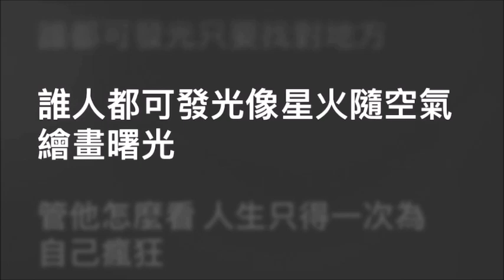凡星 男key 結他伴奏 (消音去人聲版) Guitar version MC key 張天賦 (有歌詞 輕微延遲) lyric unmatch v0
凡星 陳蕾 原唱
Copyrights belongs to Relevant Party

做甚麼都不被看好 自問資質不算高
但亦有自己相信的事 仍想去做
那個可以給我 甚麼法寶
能一朝得志 免受煎熬

我也很想可被看到
用盡努力但求 要你替我感到驕傲
可在親友面前提到
亦不會像從前那般吞吐

曾經想過活著到底為甚麼
平凡人那麼多 多了我這麼一個
然而是說再見沒有勇氣
或是我暗裡卻拼命相信

誰都可發光 只要找對地方
誰人都可發光 若我熱情依然未降
成敗與否看我是怎麼看 從來沒標準答案
不要活埋在世俗眼光
重拾自信讓我做我的主角

亦不會像從前那般吞吐 Woo

或是我暗裡卻拼命相信 Woo

誰人都可發光 像星火隨空氣繪畫曙光
管他怎麼看 人生只得一次為自己瘋狂
假使相信就拼命去闖 泥濘路笑著走過
平凡像我亦可 做我的主角